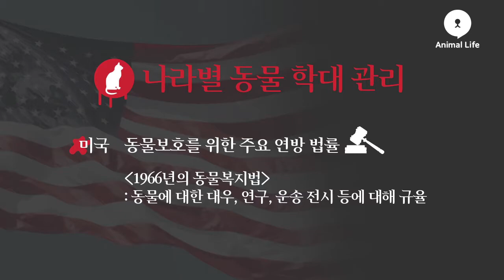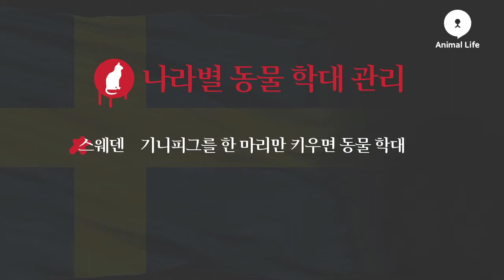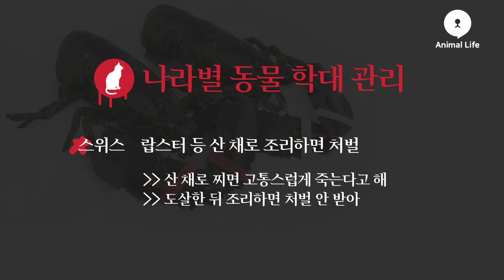스웨덴에서 기니피그를 한 마리만 키우면 안 되는 이유 [애니멀TV]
진행 : 조재휘

◀ST▶
지난달 4일 고양이를 잔혹하게 살해한 뒤 인터넷 커뮤니티에 인증 사진을 올려 국민들의 공분을 산 사건이 있었습니다. 해당 게시물에는 고양이를 죽이는 데 사용된 것으로 보이는 칼과 절단된 사체 사진이 게재됐었는데요. 이에 동물자유연대는 동물 학대 사건에 대해 철저하게 수사해야 한다고 말하며 대책 마련을 촉구했습니다. 다른 나라들은 어떨까요? 오늘은 동물 학대의 정의가 무엇이며 나라별로 학대 관리를 어떻게 다르게 하는지 알아보겠습니다.